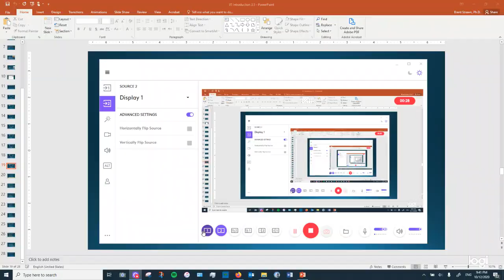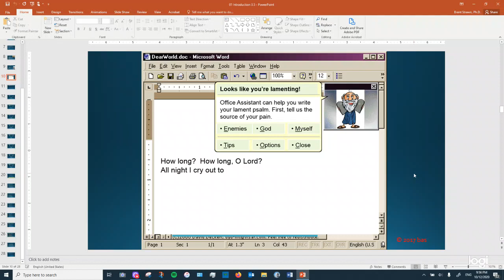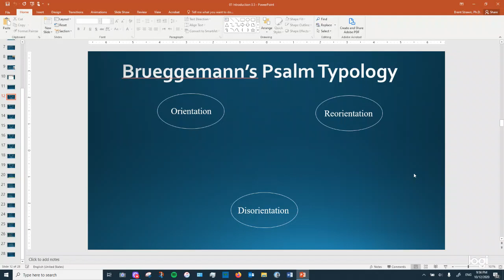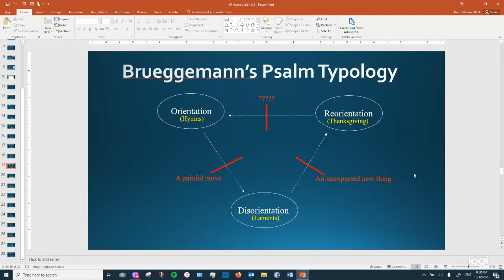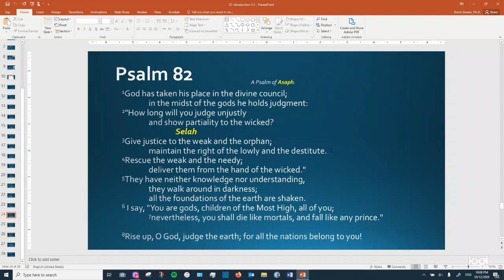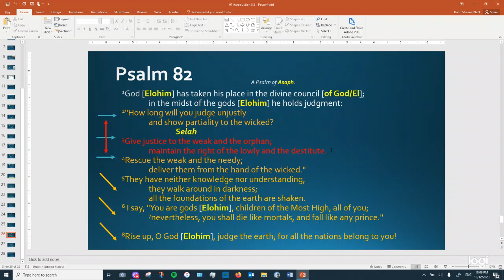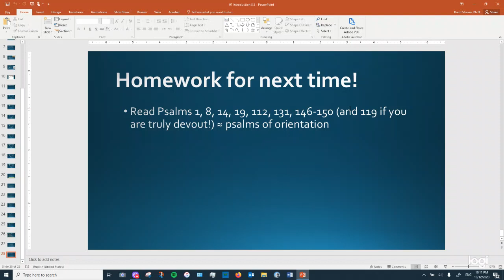Brent Strawn, Adult Education for October 17-18, 2020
The Psalms & The Life of Faith 2020 - Praise, Sorrow, Curse

Brent Strawn, Professor of Old Testament and Professor of Law at Duke University. Created for Nassau Presbyterian Church, October 2020.